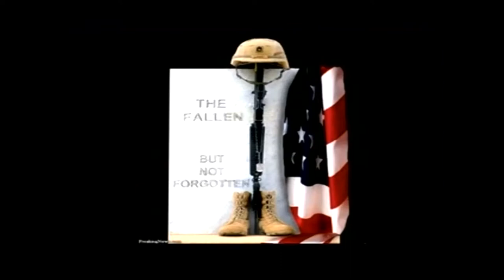YOUR RIGHT to Know February 2020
Your RIGHT to Know a monthly 30 minute discussion-talk show by the Fitchburg Republican City Committee (FRCC).  This month we feature host, Mary Lotze and Atty Andrew Couture speaking with Morgan Jeleniewski, gunsmith and 2nd Amendment supporter, about the new and fast moving "Sanctuary" movement for 2nd Amendment rights.  More and more, supporters of the 2nd Amendment are taking a notepage from the sanctuary movement for illegal immigration and applying it to protection of 2nd Amendment rights.